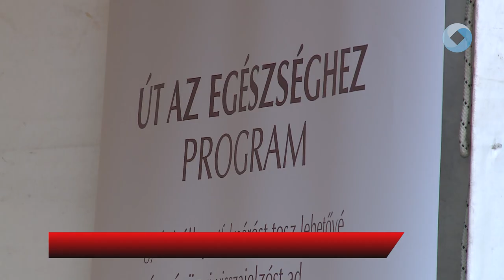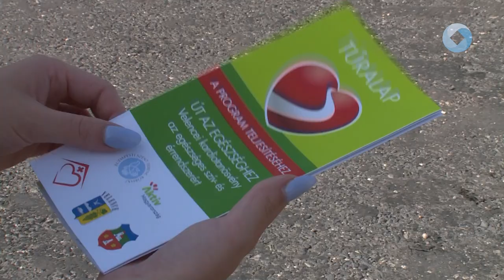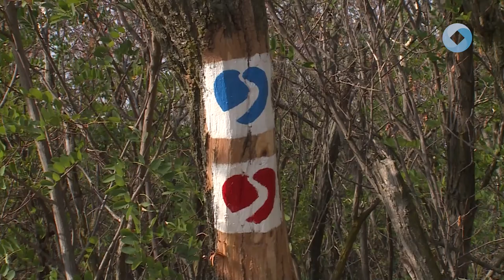Út az egészséghez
Hétfő délután átadták a 14. Út az egészségért kardió túraútvonalat, ezúttal Velencén. Az egészségmegőrzés céljából létrehozott tanösvény már a második a vármegyében.